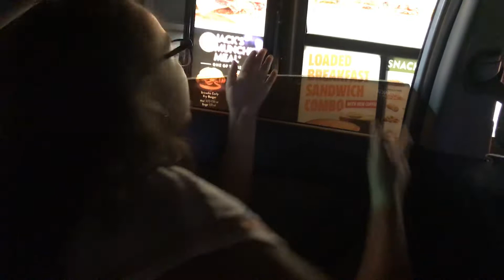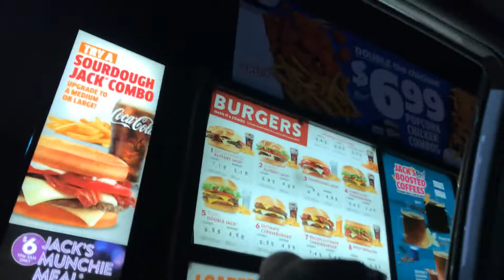27 de mayo de 2020